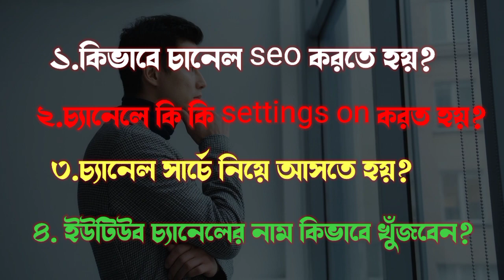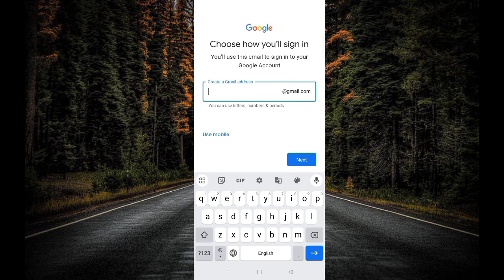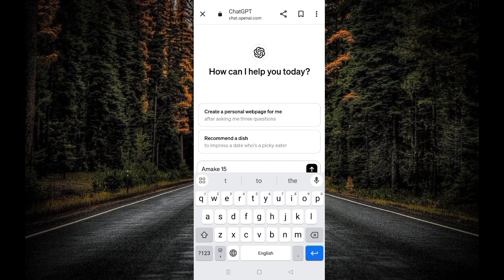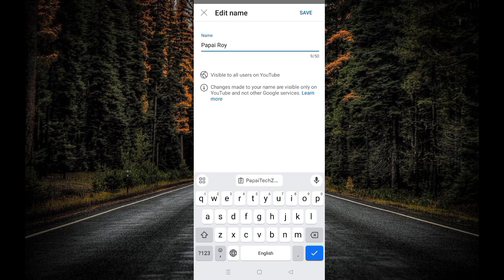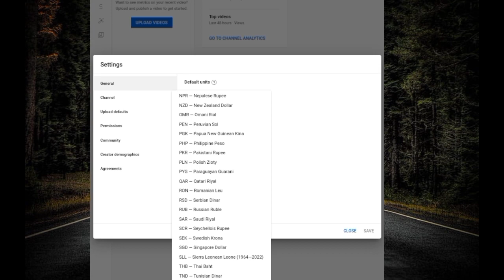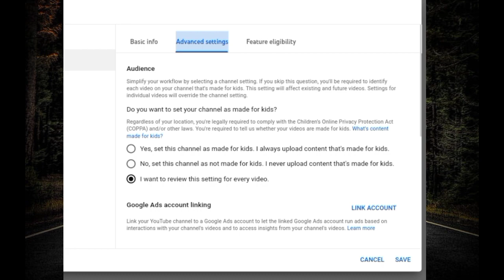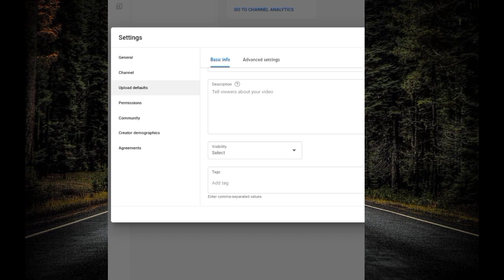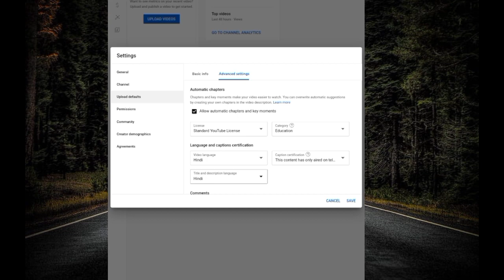YouTube channel kivabe khulbo | how to create a YouTube channel in Mobile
in this video we are going learn how to create a youtube channel and we going to cover all the topics below

YouTube channel ki kore khulbo
mobile diye YouTube channel kivabe khulb
notun YouTube channel kivabe khulbo
YouTube channel er nam ki debo
YouTube channel setting
YouTube channel seo bangla tutorial
YouTube channel seo kivabe korbo